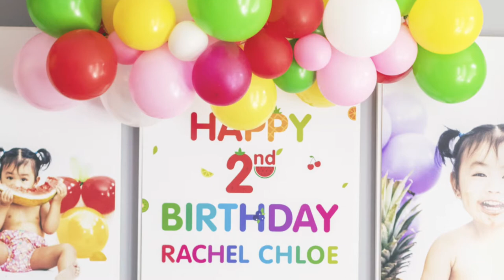FRUIT THEME BIRTHDAY PARTY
Check out RC's Two-ty Fruity theme birthday party! At 2 years old, RC loved eating all kinds of fruits especially watermelon and strawberries! So it only made sense for her theme to be fruity! The party decorations were mostly all from Party City. Everything from the fruit balloons, cupcake toppers, table covers and plating.